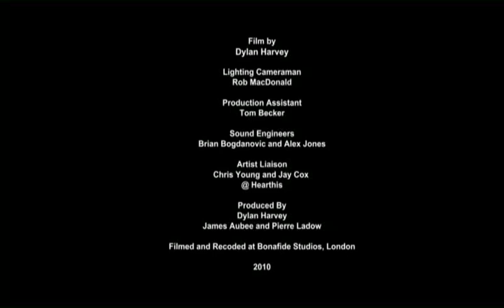mark wilkins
Solo acoustic session from Mark Wilkins of The New Burn